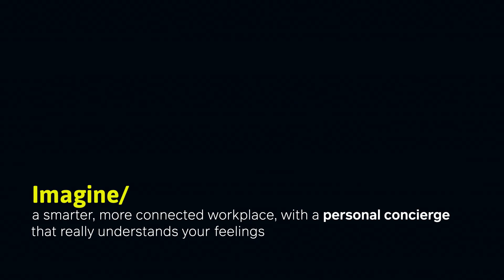AI Powers Global Workforce Connectivity in Finance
Breaking down barriers and bridging continents: learn how our AI technology helped a global financial services company connect its workforce, driving innovation and productivity to new heights.